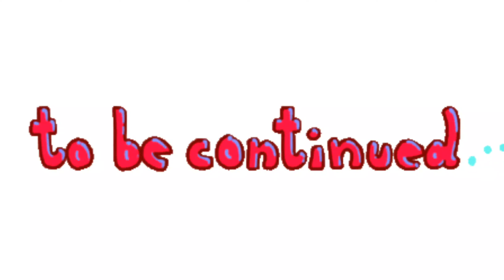Summer Vaccation trip | part-2 | Haridwar trip with family